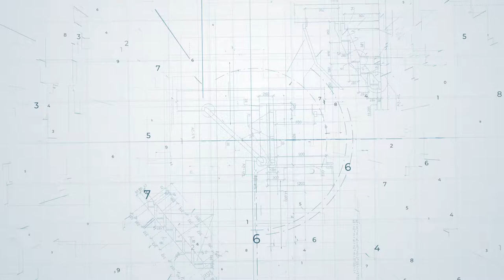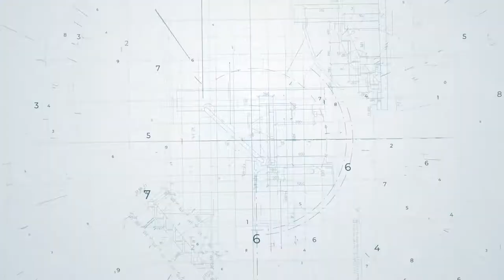John Currie's Wake Forest Blueprint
Wake Forest Athletic Director John Currie shares his blueprint for success as the new head Demon Deacon.